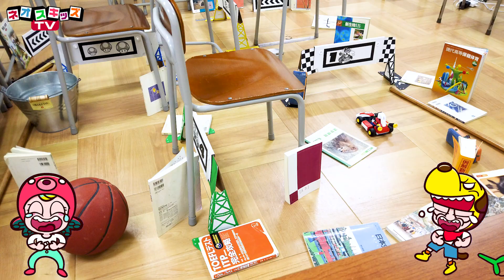マリオカート ライブ ホームサーキット 学校に潜入してやってみた！リアルマリカー｜マナー・子供向け知育教育｜アプリ・ゲーム実況｜ネオスキッズTV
今日は今話題のNintendo Switch「マリオカート ライブ ホームサーキット 」で遊んでみたよ！
誰もいない学校の中で、教科書やノートが障害物になって、マリオのカートを走らせろ！
実際にマリオからの目線が見えて現実世界とマリオカートの世界が融合して不思議な世界だよ。
もちろん敵のキャラも出てきて、レースで順位も競えるよ！
ター子といぬガンマンは１位を目指して走れるかな？

◆マリオカート ライブ ホームサーキットはこちらから

◆ネオスキッズTVおすすめの動画はこれ！
【鬼滅の刃シリーズ！】炭治郎や善逸に変身！自販機や色が消える仕掛け絵を手作り工作♪子供向け知育教育★サンサンキッズTV★